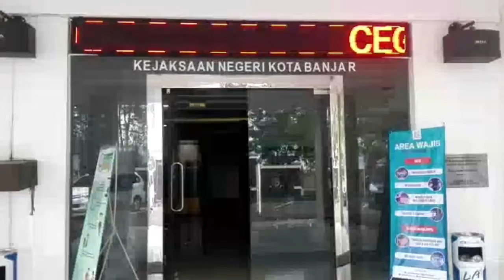STATUS ASN TERDAKWA PENYELEWENGAN DANA PBB DIPERTANYAKAN